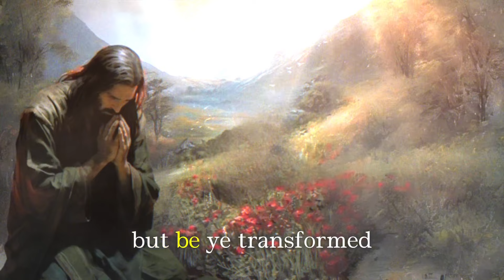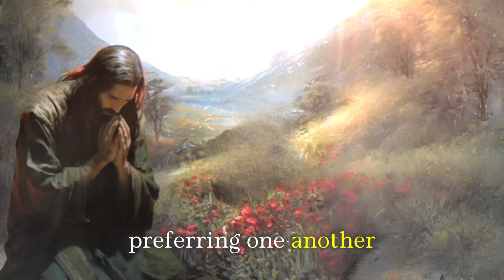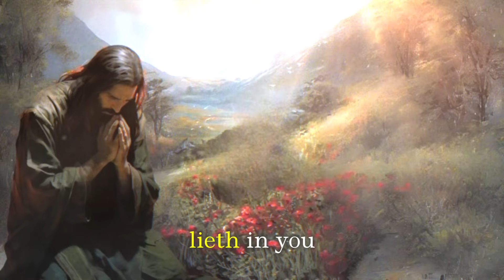Romans Chapter 12 | Living Sacrifices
❣️ You can now join my channels membership and get access to content & perks

Romans Chapter 12 emphasizes the importance of living out one's faith through practical actions and genuine love towards others, as a response to God's mercy and grace.

1 I beseech you therefore, brethren, by the mercies of God, that ye present your bodies a living sacrifice, holy, acceptable unto God, which is your reasonable service.

2 And be not conformed to this world: but be ye transformed by the renewing of your mind, that ye may prove what is that good, and acceptable, and perfect, will of God.

3 For I say, through the grace given unto me, to every man that is among you, not to think of himself more highly than he ought to think; but to think soberly, according as God hath dealt to every man the measure of faith.

4 For as we have many members in one body, and all members have not the same office:

5 So we, being many, are one body in Christ, and every one members one of another.

6 Having then gifts differing according to the grace that is given to us, whether prophecy, let us prophesy according to the proportion of faith;

7 Or ministry, let us wait on our ministering: or he that teacheth, on teaching;

8 Or he that exhorteth, on exhortation: he that giveth, let him do it with simplicity; he that ruleth, with diligence; he that sheweth mercy, with cheerfulness.

9 Let love be without dissimulation. Abhor that which is evil; cleave to that which is good.

10 Be kindly affectioned one to another with brotherly love; in honour preferring one another;

11 Not slothful in business; fervent in spirit; serving the Lord;

12 Rejoicing in hope; patient in tribulation; continuing instant in prayer;

13 Distributing to the necessity of saints; given to hospitality.

14 Bless them which persecute you: bless, and curse not.

15 Rejoice with them that do rejoice, and weep with them that weep.

16 Be of the same mind one toward another. Mind not high things, but condescend to men of low estate. Be not wise in your own conceits.

17 Recompense to no man evil for evil. Provide things honest in the sight of all men.

18 If it be possible, as much as lieth in you, live peaceably with all men.

19 Dearly beloved, avenge not yourselves, but rather give place unto wrath: for it is written, Vengeance is mine; I will repay, saith the Lord.

20 Therefore if thine enemy hunger, feed him; if he thirst, give him drink: for in so doing thou shalt heap coals of fire on his head.

21 Be not overcome of evil, but overcome evil with good.